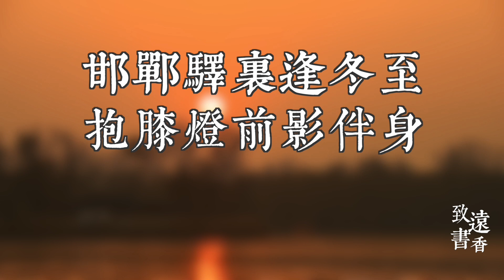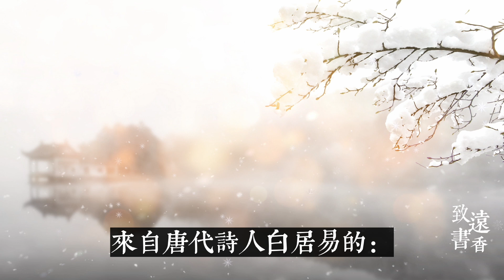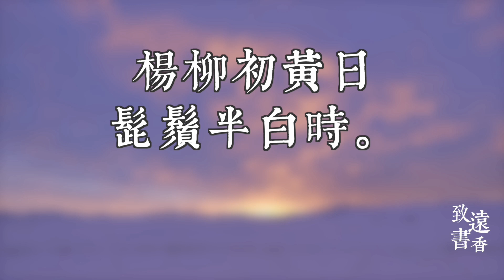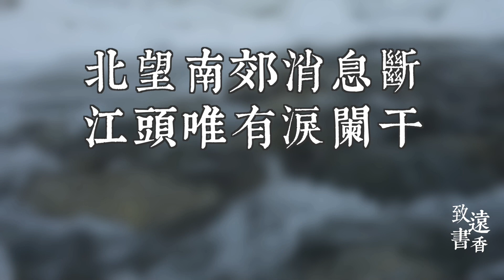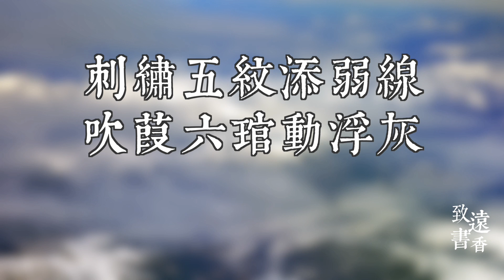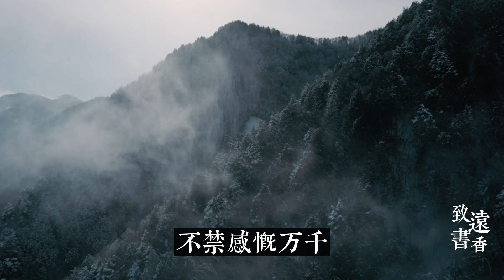五首意境絕美的冬至詩，不懼嚴寒、迎接春來！讀後倍感溫暖—致遠書香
冬至節氣到了，雪花翩躚、很多地方銀裝素裹。是一個美麗和具有詩意的節氣。
在民間有“冬至大如年”的說法，就是因為冬至不僅是一個節氣，也是一個隆重的節日。冬至來臨，就讓我們煮一壺香茶, 看雪花紛然飄落,也一起來品讀那些美妙詩詞吧。人們都說，冬至是一個使人思鄉的節氣。因為冬至距離春節越來越近，想家的情緒也越來越濃，也許迫於現實的無奈，我們還沒辦法和家人團圓，但卻無法不思鄉。